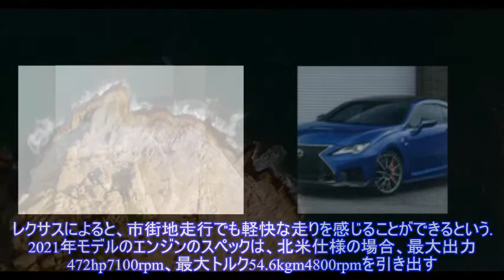レクサス RC F に2021年型、「富士スピードウェイエディション」を限定発売…米国発表 ）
,レクサス RC,レクサス（Lexus）,
レクサスの米国部門は9月10日、『RC F』（Lexus RC F）の2021年モデルを米国で発表した。 RC Fは、レクサスの2ドアクーペ、『RC』の頂点に位置する高性能グレードだ。ベース車両